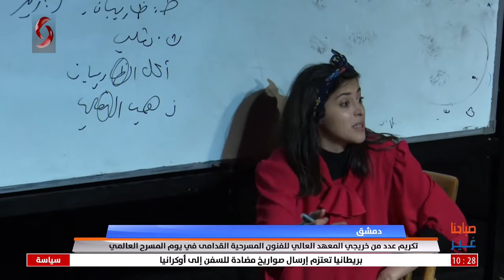تكريم عدد من خريجي المعهد العالي للفنون المسرحية القدامى في يوم المسرح العالمي - تقرير ايليا علان